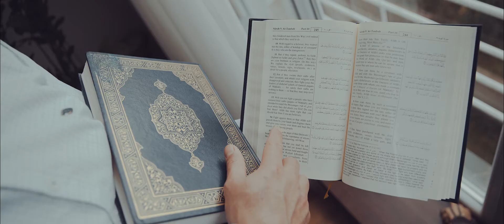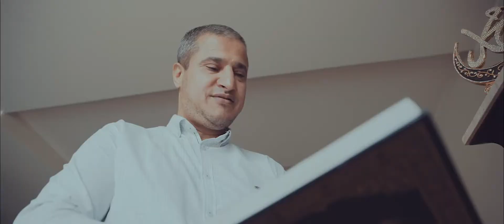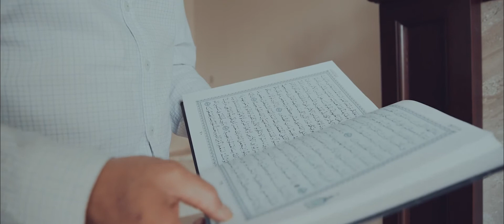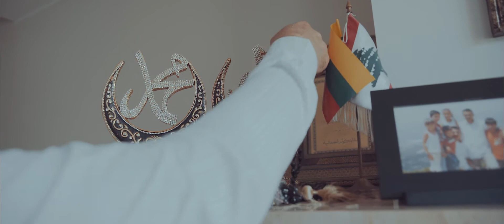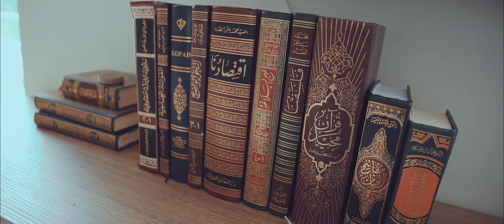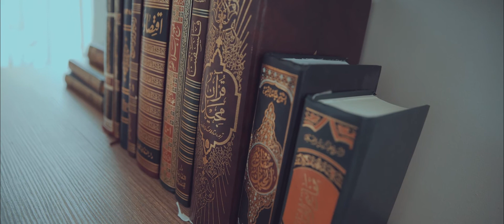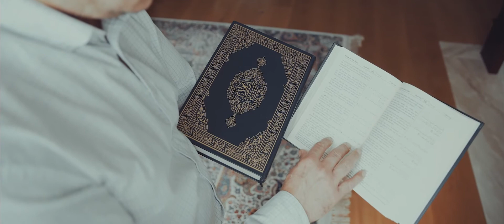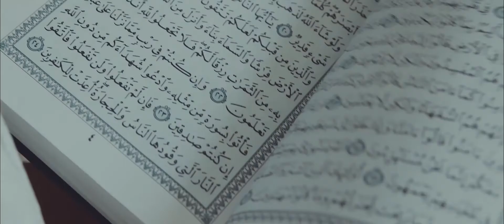Libanietis, gyvenantis Lietuvoje: „Mečetė sukurta tam, kad būtų taika“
„Man mečetė suteikia ramybę – kad galėčiau čia ateiti per šventes ar kitu metu, pasimelsti, pabūti, susitikti su Dievu ir kitais esančiais šiame tikėjimo kelyje. Mečetėje maldos aura visai kitokia. Kartais, kai pasiilgstu mečetės vaizdo, važiuoju į Kauną, kad pamatyčiau šį švelnios architektūros pastatą.

Tiesiog gera žiūrėti į mečetę. Ir ne tik kaip į pastatą – gera į ją žiūrėti dvasiniu žvilgsniu. Mečetė skirta tikintiesiems, švariems žmonėms, kurie tikrai nori čia melstis – tvarkingai ir nekeldami aplinkiniams problemų“, – džiaugdamasis jam asmeniškai labai reikšmingu sostinės savivaldybės sprendimu Vilniaus musulmonų sunitų religinei bendruomenei suteikti žemės sklypą mečetės statybai kalba libanietis Abu Adamas Dayekhas.

Kūrybinė komanda – Kostas Kajėnas ir Jurgita Jačėnaitė.